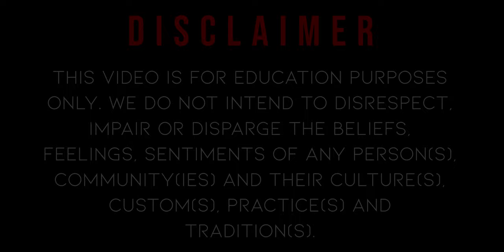Battle Of Bayana 1527AD | Rana Sanga | Babur | Mir Abdul Aziz | Mughal Rajput War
The Battle of Bayana or the Siege of Bayana was a military conflict between the Rajput Confederacy under Rana Sanga on one side and Afghans of Bayana under Nizam Khan and Mughal advance guard, led by Abdul Aziz on other side.

Babur's advance towards Delhi and Sanga's expansion towards Agra made war inevitable between the two kings. Babur's hostility towards Sanga is mentioned in his memoirs, in one instance he accuses Rana Sanga of destroying Muslim control over 200 towns and displacing their ruling families, apart from destroying mosques and taking Muslims as prisoners. After his victory against the Lodi Empire, Babur wanted control of Bayana, which was an important fort to defend Agra against Sangas advance.The fort of Bayana was under Afghan chieftain Nizam Khan. By Babur's order, Ustad Ali Khan cast a monstrous cannon to bombard Bayana and other forts. Babur sent 2500 men along with Afghans under Nizam Khan's brother Alam Khan to take the fort of Bayana but numerical superior Nizam Khan sallied forth from the fort and defeated the mughal army and routed them. Since Rana Sanga was moving towards Babur, time was key and hence Babur called for announcement of Jihad against infidel Rana and asked the Afghan chieftains of Bayana, Dholpur and Gwalior to join him in the holy war. Most of the Afghan chieftains along with Nizam Khan of Bayana accepted Babur's proposal of accepting Jagir since they knew they did not stand chance against the military power of Rana and hence allied with Babur.

Sanga besieged the fortress of Bayana in an organized manner. Sanga divided his army in four parts and put his trusted nobles in front. An attempt by the garrison to sally forth and fight ended in rout of besieged army and several officers of distinction were killed or wounded. The besieged lost morale and surrendered the fort to Rana. Babur sent an army under Abdul Aziz to prevent Rana from advancing, but the Mughals were defeated and scattered by the Rajputs under Rana Sanga. The defeat at Bayana further demoralised the Mughal forces and allowed Rana Sanga to safely march towards Khanwa (thirty-seven kilometres west of Agra), leading to the Battle of Khanwa.

Historian G.N. Sharma notes that: "Though Babur and the Mughal historians have not attached much importance to the battle of Bayana, it stands out as a last great triumph in the chequered career of Rana Sanga in whose hands now lay the forts of Chittor, Ranthambore, Kandar and Bayana, the key points of central Hindustan. The short and sharp encounters that the Mughals had to face at the hands of the Rajputs on this occasion, in which they had been severely handled sent a thrill of terror and discouragement in the Mughal army.

©️  IYI Official
Checkout: